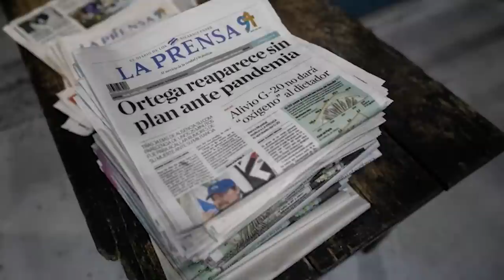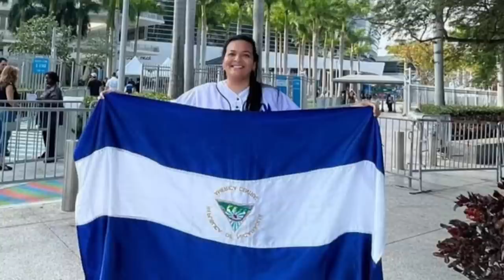Universidad de la Arquidiócesis de Managua se autoaniquila: Solicita su disolución «voluntaria»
Especialistas creen que la Iglesia sabía que la UCICAM tarde o temprano sería disuelta. Además, tres exreos políticos relatan su cautiverio en «El Chipote»: «Los ojos nos dolían al ver el sol por el encierro que padecimos», dicen.